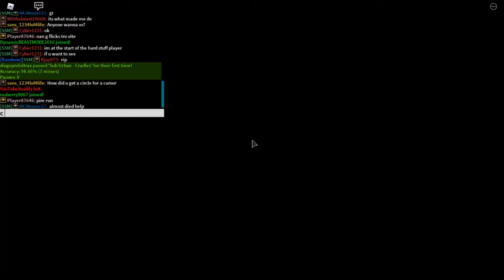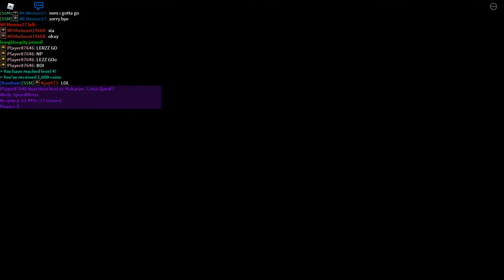Kobaryo - Lotus Quest s- 93.44%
:D 5 tries i almost choked the end the 1 : 30 flicks to 1 : 50 are kinda hard
even if i didn't died on em once